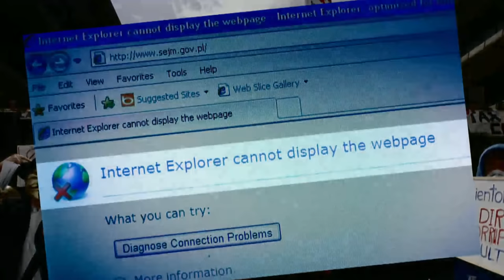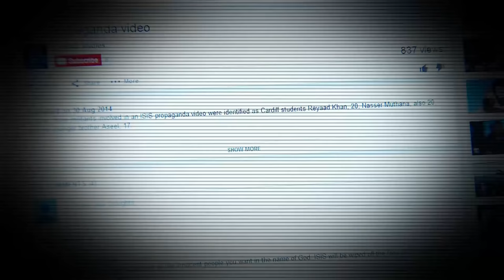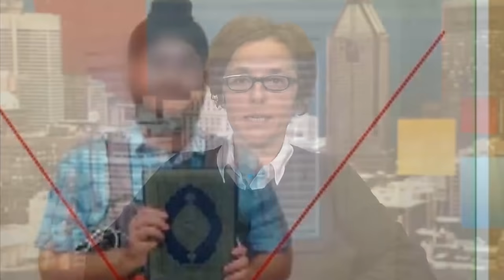Anonymous vs. ISIS | Gabriella Coleman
What could happen now that Anonymous has declared war on ISIS?